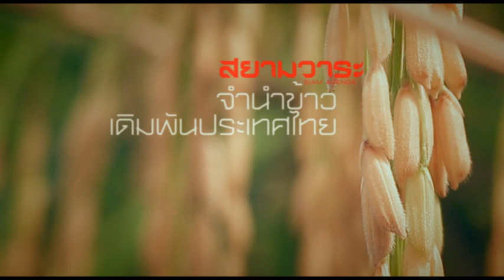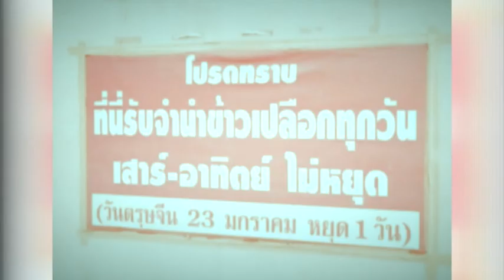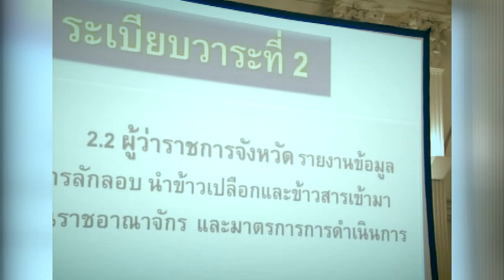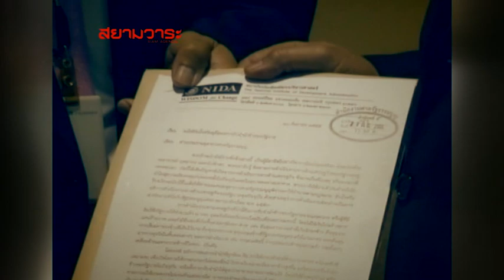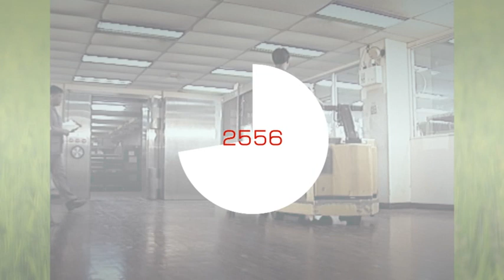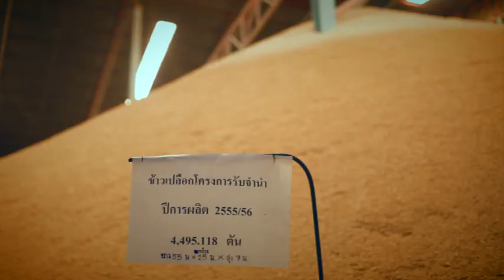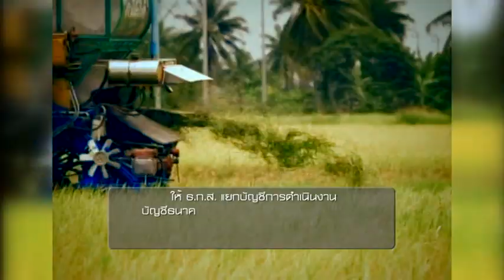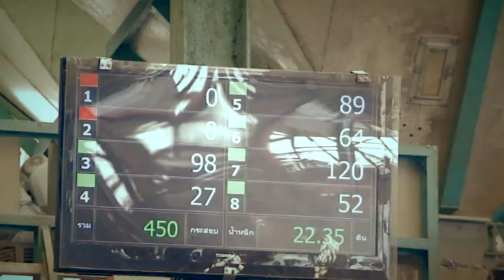สยามวาระ: จำนำข้าว (21 พ.ย. 55)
โครงการรับจำนำข้าว เป็นโครงการที่มีเดิมพันด้วยเม็ดเงินสูงที่สุดครั้งหนึ่งในประวัติศาสตร์  การดำเนินนโยบายของประเทศไทยก่อให้เกิดความเสี่ยงที่ทุกคนต้องแบกรับ และร่วมลุ้นระทึกว่าประเทศไทยจะได้รับชัยชนะจากการเดิมพันครั้งนี้หรือไม่
คนเล่นคือรัฐบาลพรรคเพื่อไทยภายใต้นายกรัฐมนตรีที่ชื่อยิ่งลักษณ์  ชินวัตร
คนได้อาจจะเป็นชาวนา พ่อค้าข้าว โรงสี  ผู้ส่งออก กระทั่งนักการเมือง
แต่ถ้าแพ้ คนเสียคือประชาชนผู้เสียภาษีทั้งประเทศ
อะไรคือคำถามใหญ่ จุดรั่วไหลและปัญหา  ภิญโญ  ไตรสุริยธรรมา จะพาไปค้นหาคำตอบ
ในรายการ สยามวาระ ตอน จำนำข้าว - เดิมพันประเทศไทย

ออกอากาศวันพุธที่ 21 พ.ย. 2555 เวลา 20.25 น. ทางไทยพีบีเอส